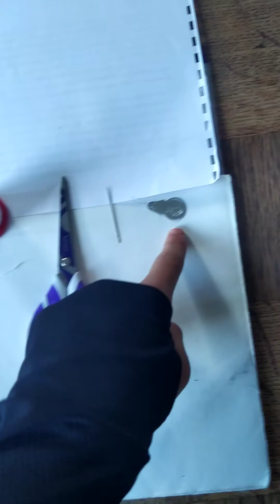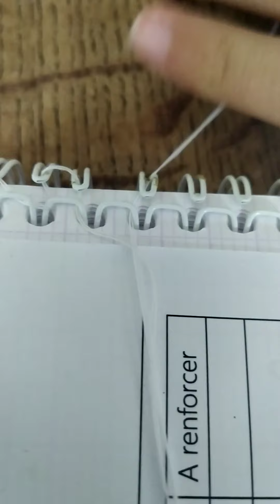Astuces pour cahier a spirale